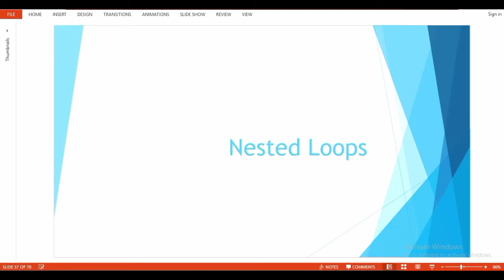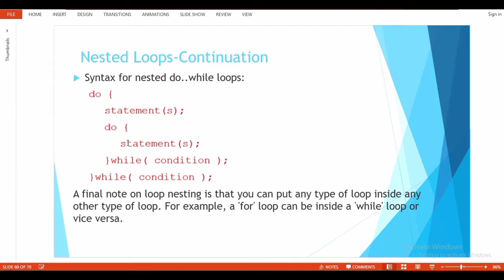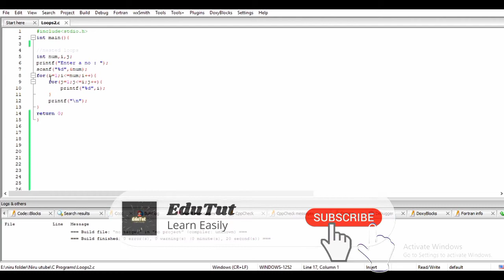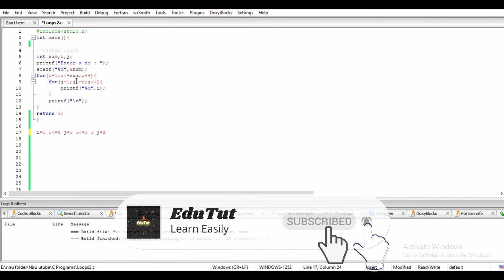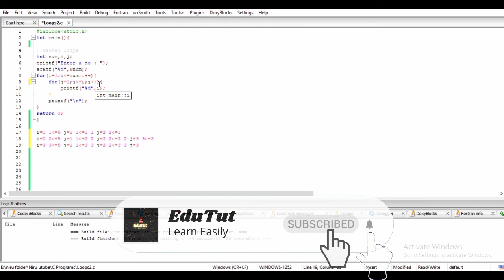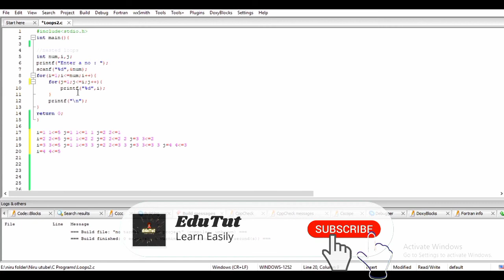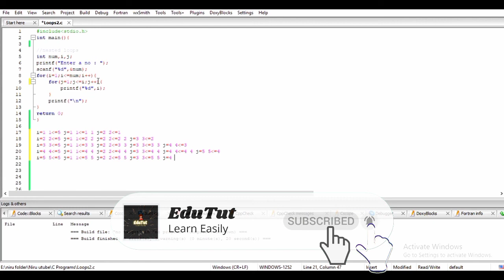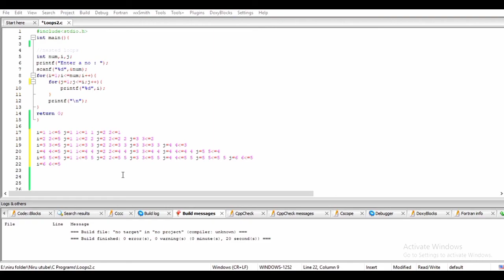Nested Loops | C For Beginners | EduTut | Learn Easily in Tamil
This video explains definition of nested loops, its syntax and its usage with an example.

This channel is mainly to learn programming languages easier and faster in Tamil Language. And it also includes many practical sessions to make you to understand better and deeper. Browse the playlist and learn easily in Tamil.